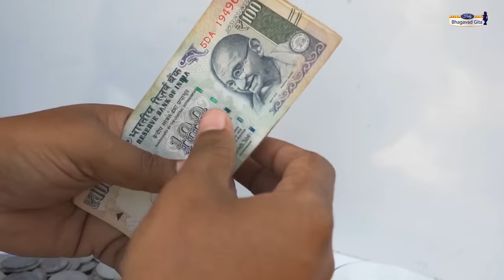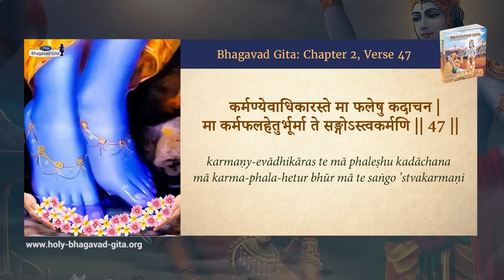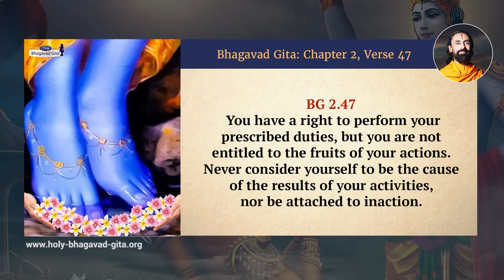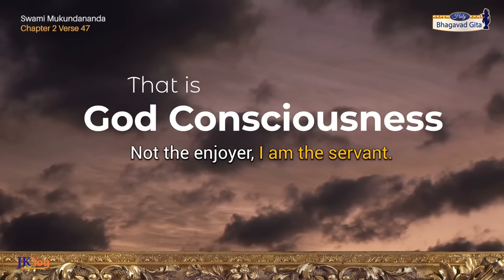How to do KARMA YOGA? Swami Mukundananda | Shree Krishna in Bhagavad Gita | Be STRESS FREE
This most popular Bhagavad Gita Verse offers deep insight into the proper spirit of work or Karma Yoga. Swami Mukundananada elaborates on the four instructions regarding the science of work (Karma Yoga) revealed by Shree Krishna. Following these instructions will completely remove stress from our life:
1) Do your duty, but do not concern yourself with the results.
2) The fruits of your actions are not for your enjoyment.
3) Even while working, give up the pride of doership.
4) Do not be attached to inaction.
Swamiji explains how the Bhagavad Gita is not telling us to stop working, rather Shree Krishna is teaching us to change our consciousness towards the fruits of our work which will make us stress free.
This is an extremely popular verse of the Bhagavad Gita (Chapter 2 Verse 47), so much so that even most school children in India are familiar with it.
karmanye vadhikaraste ma phaleshu kadachana
ma karma-phala-hetur bhur ma te sango ’stvakarmani
Translation: Lord Krishna reveals that you have a right to perform your prescribed duties, but you are not entitled to the fruits of your actions. Never consider yourself to be the cause of the results of your activities, nor be attached to inaction.
Timestamps:
0:00 Intro
1:40 Bhagavad Gita Chapter 2 Sloka 47 Chanting
2:01 Bhagavad Gita Chapter 2 Sloka 47 Translation by Swami Mukundananda
2:36 Bhagavad Gita Commentary by Swami Mukundananda - Karma Yoga: Science of Work
In this channel, Swami Mukundananda explains the profound knowledge of the Holy Bhagavad Gita in a lucid and succinct manner verse-by-verse. And he teaches us how to practically apply the wisdom bestowed by Shree Krishna in our daily lives to bring out the best version of ourselves and make our life successful.

Swami Mukundananda is a global spiritual leader, philosopher, visionary, author, and humanitarian. He is the founder of JKYog (Jagadguru Kripaluji Yog), which offers a unique Yogic System known as Yoga for Body, Mind, and Soul. Swamiji has distinguished engineering and management degrees from two world-famous Institutes in India, IIT and IIM. Swami Mukundananda took the renounced order of life after giving up his promising corporate career. He is a senior disciple of Jagadguru Shree Kripaluji Maharaj, who entrusted him with spreading Vedic Knowledge and Bhakti Yog throughout the world.
Buy Swami Mukundananda’s commentary on the Holy Bhagavad Gita: USA